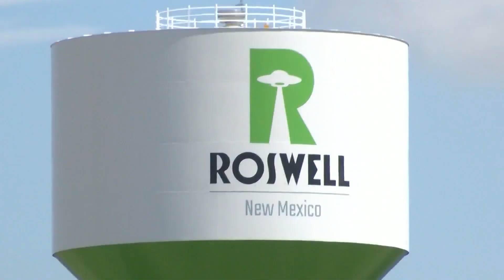Moriarty based company moving to Roswell to aid in pollution monitoring